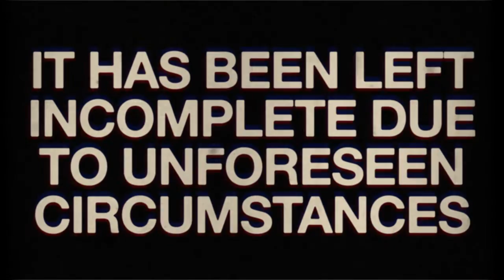SPOTLIGHT - DIVORCE FEATURETTE pt 1 (HD)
TheInsiterTV brings you fragments from SPOTLIGHT - a short-lived initiative by Insite's video team. It has taken quite a while to pick up to put together what remains of the feature due to the reasons mentioned at the beginning of the video.
SPOTLIGHT ON DIVORCE was intended to give information on the issue which is still a hot topic in the country of Malta. Part 1 deals with the divorce saga throughout history in a condensed format.
Part 2 consists of interviews which took place last year. Although certain arguments might be dated, it is interesting to see whether these have actually changed, developed or not at all.

CREDITS:

direction & editing: Franco Rizzo
DOP: Johnathan Harrington
actors: Shaun Abdilla, Christabel Catania
interviewers: Norbert Bonnici, Ricky Bugeja, Franco Rizzo
special thanks to: Kristina Mulligan, Bernice Saliba, Tamara Fenech